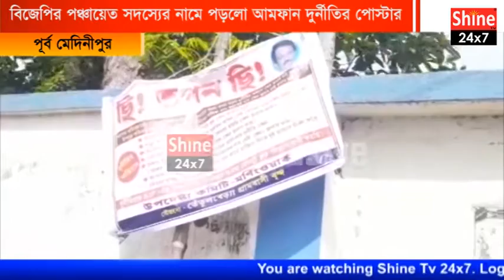বিজেপির পঞ্চায়েত সদস্যের নামে পড়লো আমফান দুর্নীতির পোস্টার